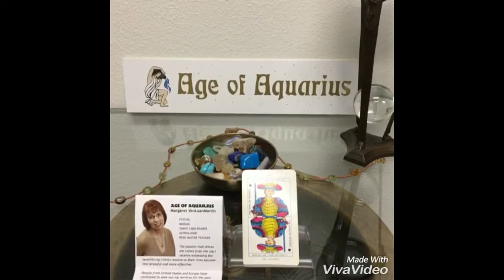October 24, 2016 Today’s Psychic World Barometer Tarot Card Reading is King of Swords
October 24 Today’s World Barometer Tarot Card Reading is King of Swords. Today look for someone with authority and information that you need and that you are able to receive information from. Also, help someone by sharing about an area that you understand really well. Help and learn today! Psychic reading of today's energy by Margaret VanLaanMartin ageofaquariuschico.com